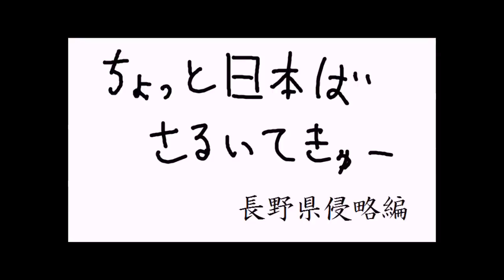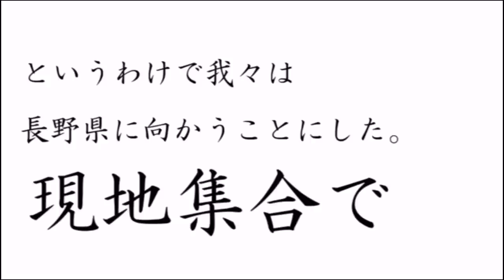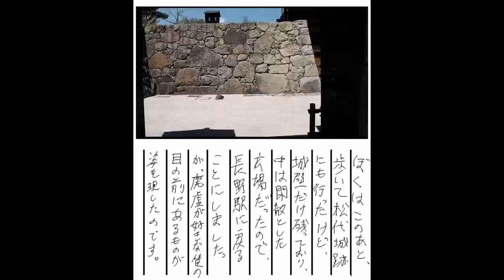[旅動画] ちょっと日本ばさるいてきゅー [長野県侵略編・其の１]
「分からんネタがあったらニコ動にこい」ってことでここはひとつ。
本拠地はニコニコです。